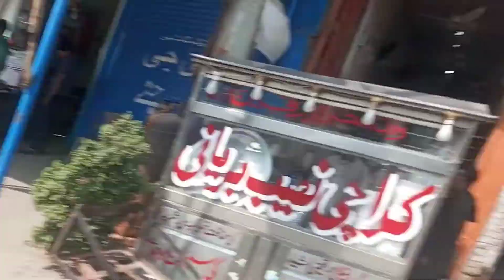Ajm Mobile sales krny giya Tha |@BTN Vlogs